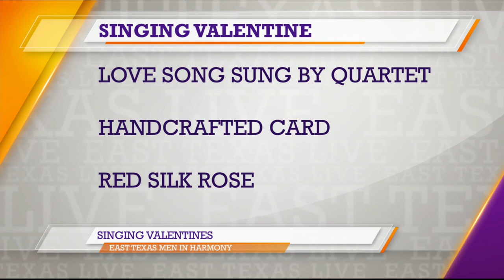Local quartet sings Valentines for East Texas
TYLER, Texas (KETK) - The East Texas Men in Harmony joined East Texas Live to share information about their Valentine's Day offer.  They will sing two love songs, provide a long-stem silk rose and a personalized hand-crafted card as a part of their singing valentines.